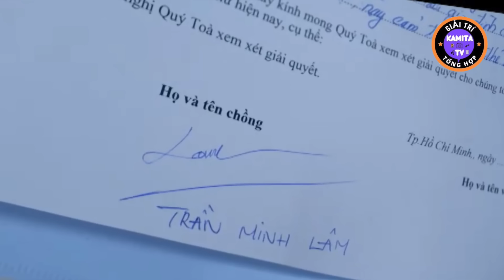TÌNH YÊU BẤT TỬ - TẬP 68 : LINH LỢI DỤNG ĐÁM TANG ĐỂ THÂM NHẬP GIA ĐÌNH LÂM VÀ CHE GIẤU ÂM MƯU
Bởi một tình yêu tha thiết cùng lời hẹn hứa trăm năm… Họ sẵn sàng đương đầu biết bao sóng gió, rào cản khắc nghiệt nhất. Để rồi, giữa muôn trùng cạm bẫy giăng mắc, những thủ đoạn độc ác khôn lường… Thứ còn lại chỉ là mớ vụn vỡ đau xót thấu tâm cang…!!. Kính mời quý khán giả đón xem!